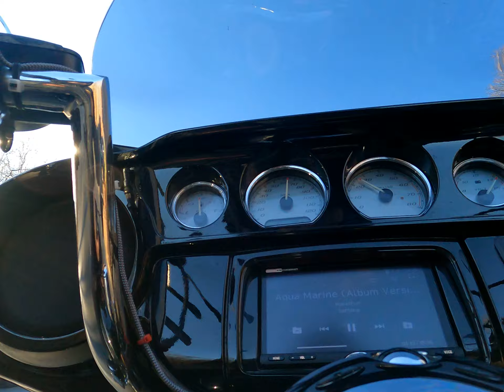Flaming Knights on the highway. Born to wander! New Years Day Ride Jan 1, 2023